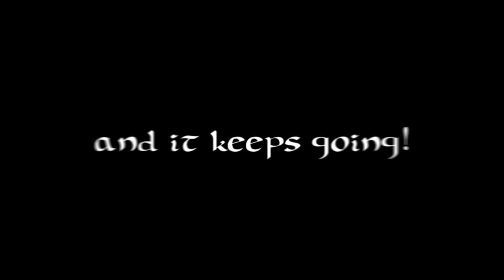يوميات اي دي سي # 10 - ليق اوف لجندز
لقطات مضحكة لليق اوف لجندز